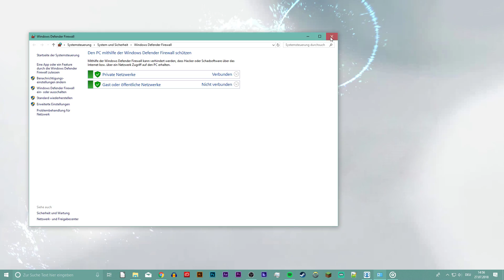Warframe - Chat Broken / Not Connected FIXED!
A short tutorial on how to fix the broken chat glitch or unconnected chat issue some of you are having in Warframe.

Warframe Chat not Loading
Warframe Chat Unconnected
Warframe Chat Glitched